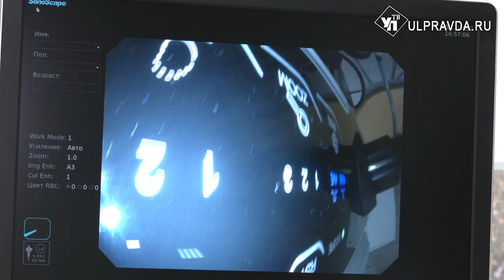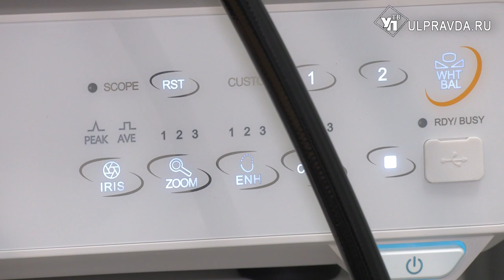Видели видео? В ульяновской поликлинике подключили новое оборудование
В городской поликлинике №4 установили новое эндоскопическое оборудование. Это колоноскоп для диагностики заболеваний кишечника, эндоскоп для обследования желудка и бронхоскоп для органов дыхания.